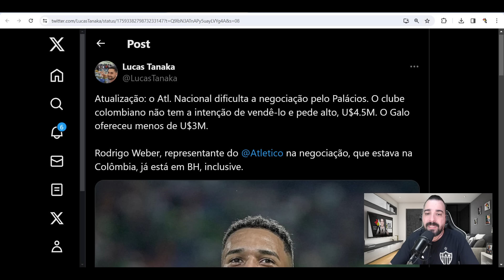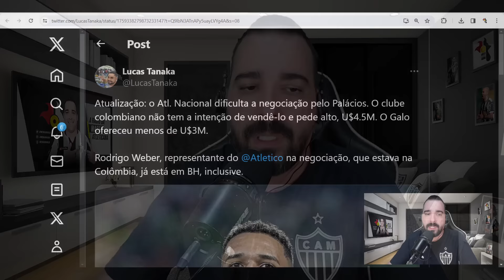💣 BRAHIAN PALACIOS DECISÃO TOMADA ✅ SITUAÇÃO DEFINIDA 🚨 URGENTE